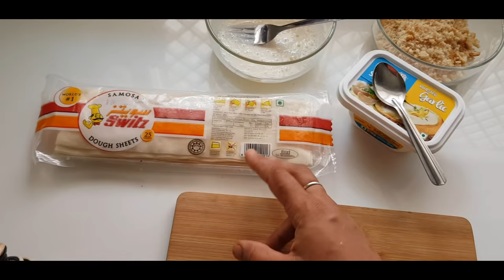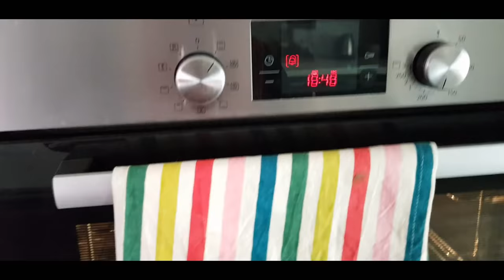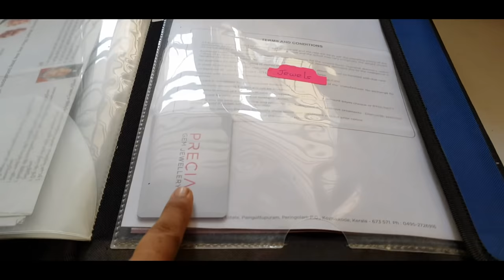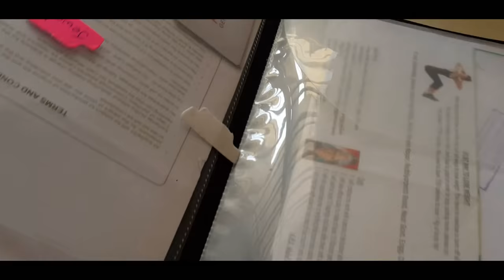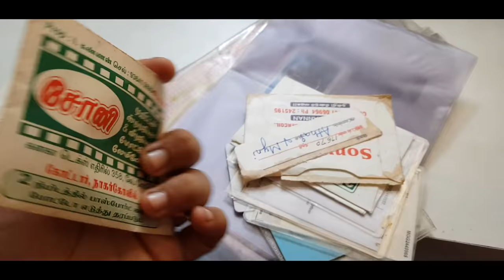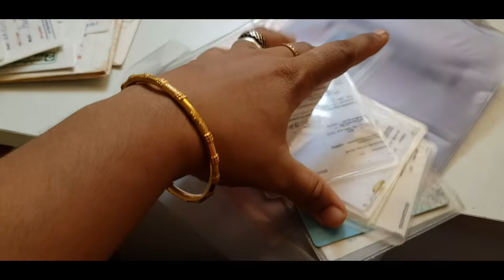Monday Vlog - Organizing My Files & Papers - Eggplant Parmesan & Cheese Parcels